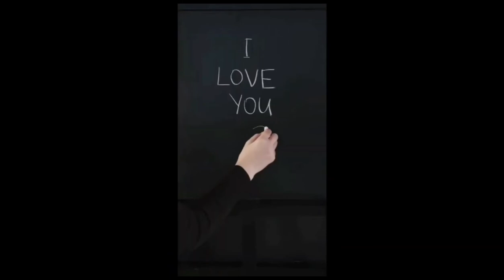MingkitkitVlog Bisayalovesongs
BISAYA LOVE Songs
/NO COPYRIGHT